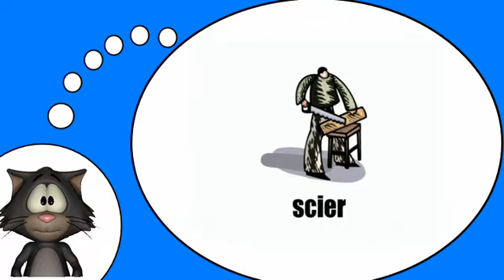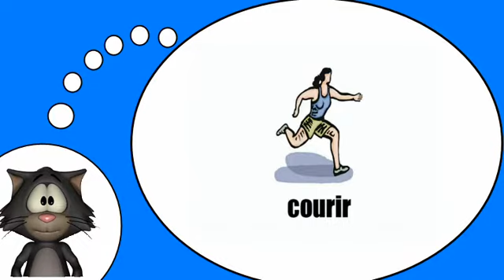دروس في الفرنسية = اكتشاف الأفعال جديدة # 1